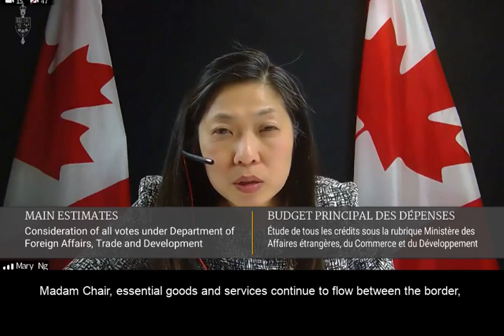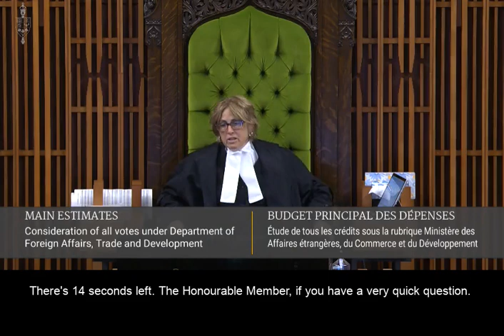When will the Canada-US border re-open?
The closure of the Canada-U.S. border has had a drastic impact on Canada-U.S. trade. The US is rapidly opening its economy and has a plan in place. Canada does not.

The Minister could not share with Canadians the terms and condition for when the Canada-US border can re-open or when Canadians can expect a plan.